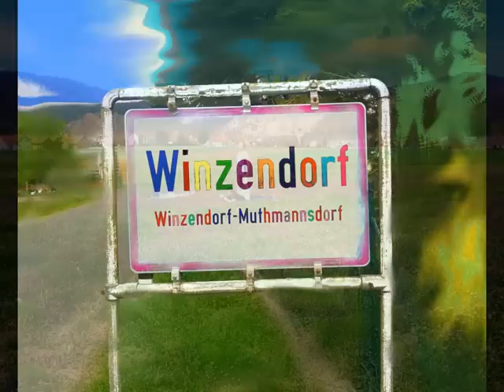Winzendorf in den vier Jahreszeiten - Multimix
Vielfältigste Eindrücke aus Winzendorf sind in diesem Video zu betrachten. Im Wahlpflichtfach KreaKtiv der NMS-Winzendorf entstand dieser Multimix aus Fotografie, Fotobearbeitung, Zeichnung, Malerei und Musikkomposition.